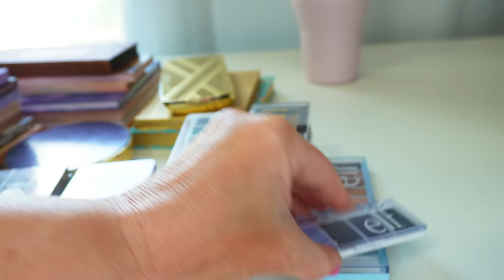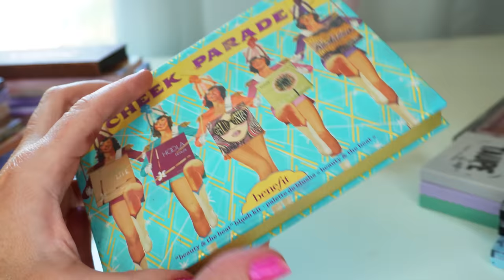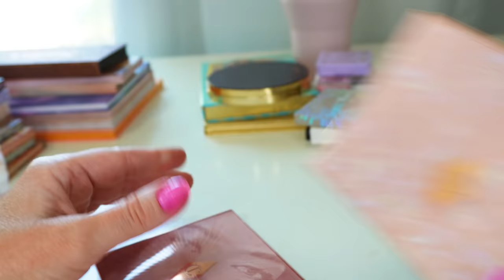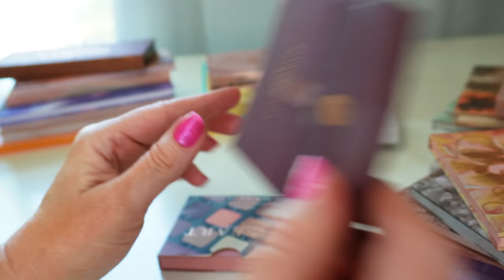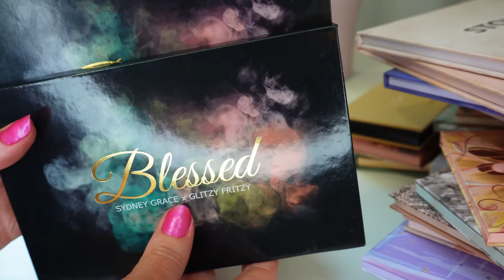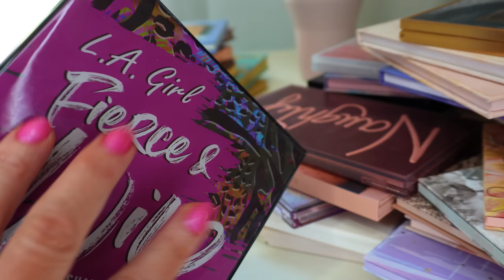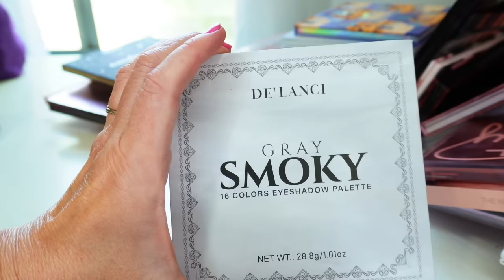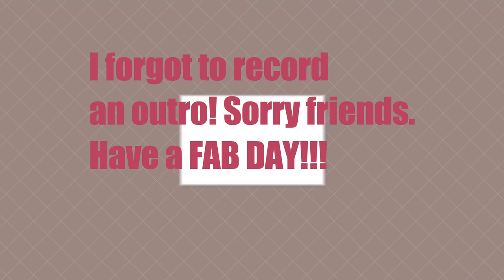Eyeshadow Palette Declutter 2023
I have over 100 palettes. I have eyeshadow palettes from every price range.  From Essence cosmetics to Pat Mcgrath shadows. Which palettes will  make the cut? Have a great day friends.

Rakuten is where you get paid cash back to shop online. Here's my link to sign up!

*Palettes I'm Keeping
ELF Quad Acia You
ELF New One
Milani Gilded Mini Call Me Old Fashioned & Rose
Catrice Electric Rose, Pure Nude, Matte
Nyx Ultimate Vintage Jean
Viseart Petite Matte Cool
Viseart Petite Paris Edit
Essence Salute To Paris
Anastasia Nouveau
Anastasia Soft Glam
Delanci Gray Smoky
Pat McGrath Mother Ship
PM Mothership
PM Mothership
Sigma Alice In Wonderland

*Makeup Worn:
Maybelline Skin Tint 129
ELF Hydrating Camo Concealer in Light Peach
Covergirl Surreal Mascara Extensions
L'oreal Lip Liner in All About Pink
L'oreal Lipstick in Carmel Latte

This has no impact on the cost to you. I would link the products on Ulta/Sephora/etc website anyway as a means of connecting you to the products, so now it simply offers the potential for a small financial benefit to me, which I greatly appreciate. Feel free to use, or not use, the links provided. And if you decide to use them, thank you so much! If you would like to help a little more please watch the video to the end, then my video get published more. If you have time, watch one or two of the ads shown in the video, that's the only way YouTubers get paid. So if you have a favorite Youtuber, you now know how you can support them with these little tips. THANK YOU SO MUCH FOR YOUR SUPPORT!